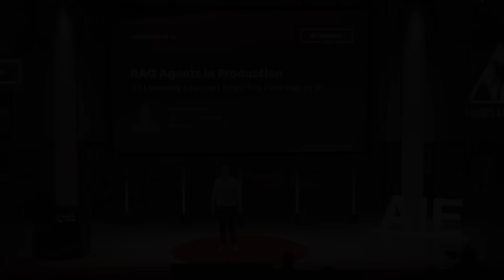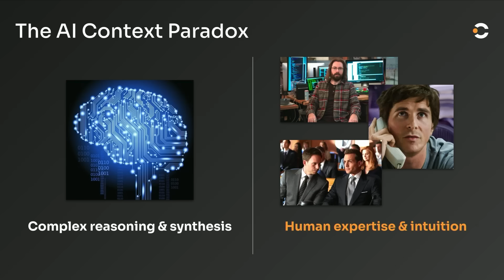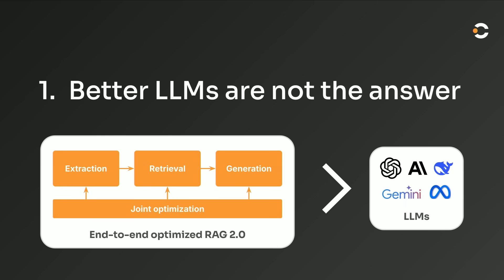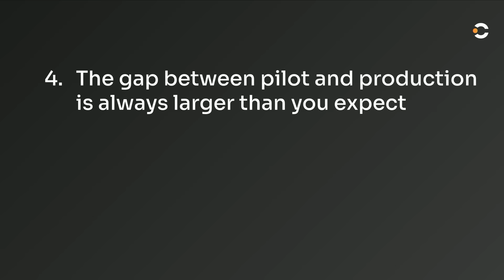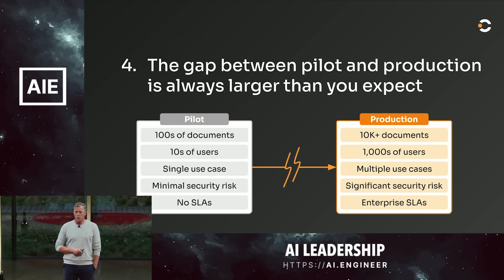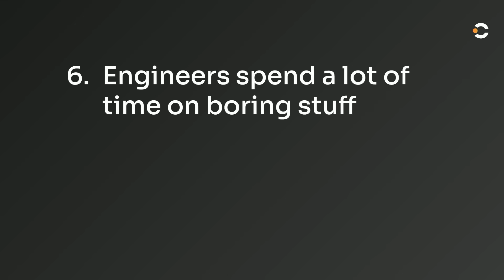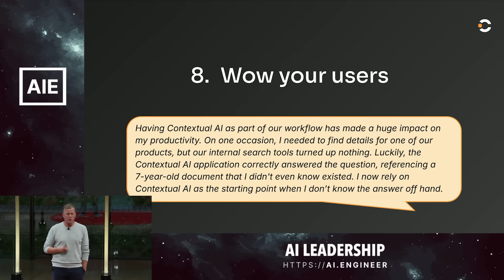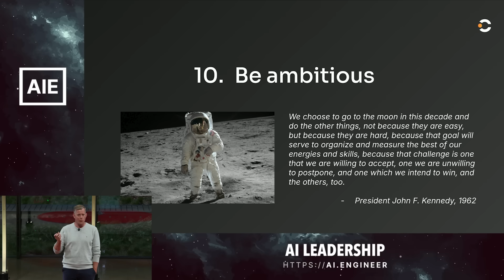RAG Agents in Prod: 10 Lessons We Learned — Douwe Kiela, creator of RAG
The latest generation of LLMs is demonstrating impressive test time reasoning capabilities.  However, to be truly valuable in an enterprise setting requires those agentic capabilities to be applied to the right enterprise data. In all the excitement around AI agents, many of us have somehow forgotten the timeless adage “garbage in; garbage out” – language models can only do their job if they are contextualized properly. In this talk, Douwe Kiela will share lessons learned from deploying enterprise RAG systems at scale and how to design a system robust enough for the Fortune 500.

Recorded live at the Leadership Track Session Day from the AI Engineer Summit 2025 in New York. and purchase tickets to our next event, the AI Engineer World's Fair, in SF June 3 - 5

About Douwe

Douwe Kiela is the CEO and Co-Founder of Contextual AI. He is also an Adjunct Professor in Symbolic Systems at Stanford University. Previously, he was the Head of Research at Hugging Face and a Research Lead at Meta’s Fundamental AI Research (FAIR) team, where he pioneered Retrieval-Augmented Generation (RAG) among other key AI breakthroughs. His work in multimodality, alignment, and evaluation has set new standards in the field of AI and has made systems safer, more reliable, and more accurate.